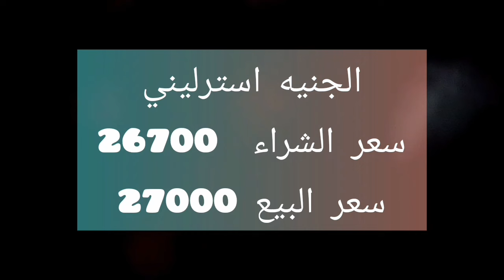سعر اليورو اليوم في الجزائر سعر الدولار الأمريكي والكندي الجنيه استرليني في السوق السوداء الجزائر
سعر اليورو اليوم في الجزائر سعر الأورو اليوم سعر الدولار الأمريكي سعر الدولار الكندي اليوم في الجزائر سكوار السوق السوداء سعر الجنيه استرليني اليوم في السوق السوداء الجزائر